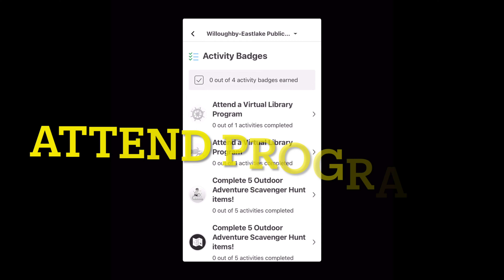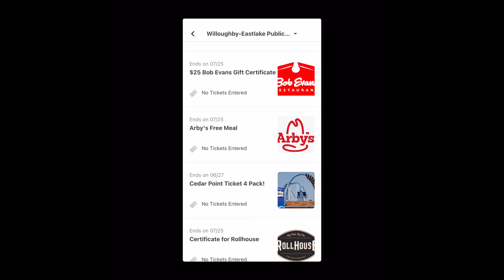Willoughby Eastlake Public Library — Summer Reading 2021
From June 1 through July 24, readers of all ages track what they’ve read through the Beanstack Tracker app

to find links to all the information in the video and more!